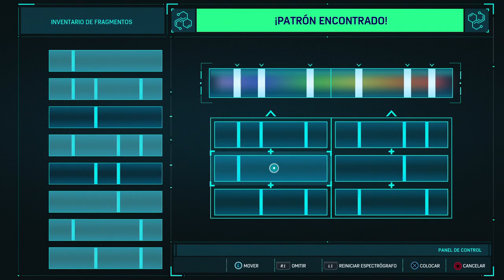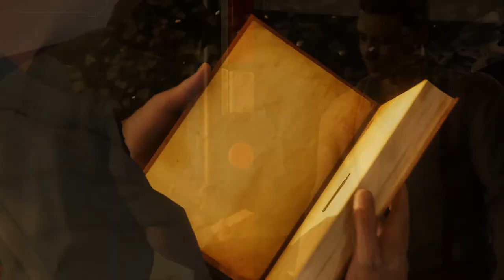MARVEL'S SPIDER-MAN - EL ATRACO | WALKTHROUGH | PARTE 2 #24